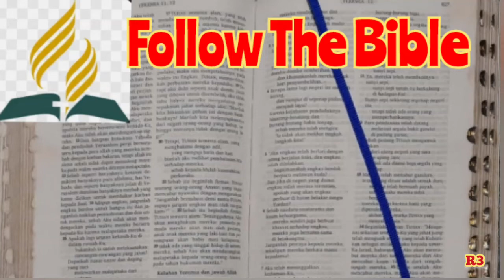Alkitab Suara, Follow The Bible, FTB 22 Januari, Kitab Keluaran 21 - 24, Bacaan Alkitab Harian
Bacaan Alkitab rutin tahunan. Baca Alkitab setiap hari. Audio Alkitab. Daily Read The Bible